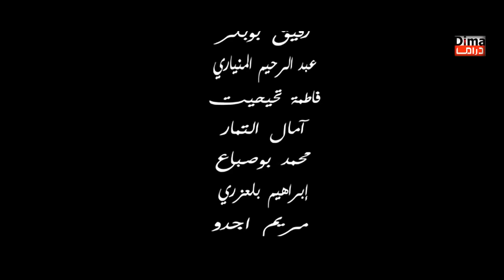Film AL Mahaba Zayda HD فيلم مغربي المحبة الزايدة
فيلم مغربي المحبة الزايدة